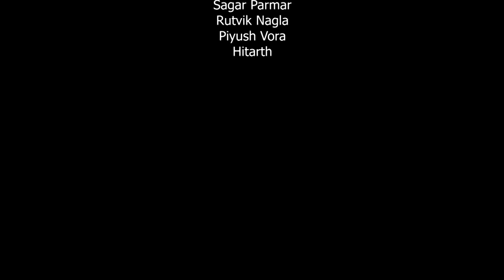Aangalie Aavyo Dikaro Part 2 | આંગળીએ આવ્યો દિકરો ભાગ 2 | 𝐔𝐠𝐚𝐦 𝐅𝐢𝐥𝐦 | GujaratishortFilm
આવા જ અવનવા વીડિયો જોવા માટે અમારી ચેનલ Ugam Film ને Subscribe કરો અને તેની બાજુમાં દર્શાવેલ ઘંટડી🔔 દબાવી દો, જેથી અમે જેવા વિડીયો મૂકીએ તેવી તરત જ તમને જાણ થાય...

આંગળીએ આવ્યો દિકરો ભાગ 2

𝐏𝐫𝐨𝐝𝐮𝐜𝐞  :Bhupat Sutariya
𝗗𝗶𝗿𝗲𝗰𝘁𝗼𝗿  : Bhupat Sutariya
𝗗.𝗢.𝗣       : Ashvin Gajera
𝗪𝗿𝗶𝘁𝗲𝗿     : Kishor Thakkar Daksh
𝗘𝗱𝗶𝘁𝗼𝗿      : Raj Prajapati

𝗔𝗿𝘁𝗶𝘀𝘁       : Radhi Patel
                   Sandhya
                   Ekankshi
                   Ritika
                  Rutvik Nagla
                  Sagar Parmar
                  Piyush Vora
                  Hitarth